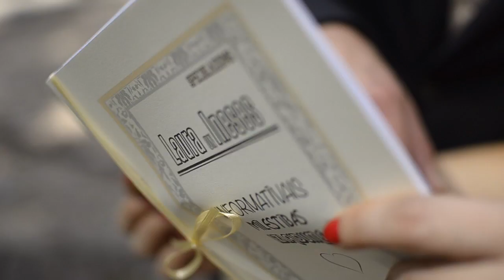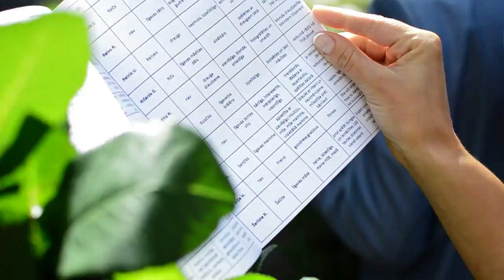Lauris un Inese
Video Arturs Martinovs